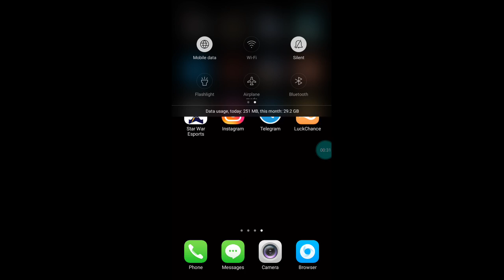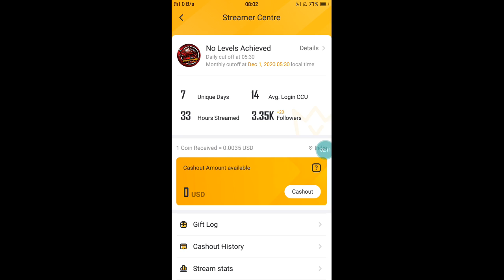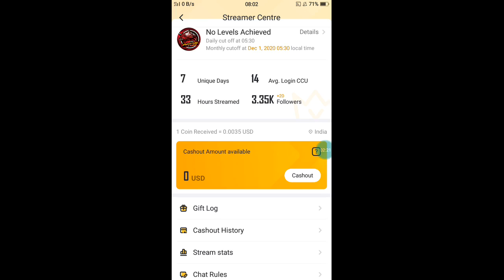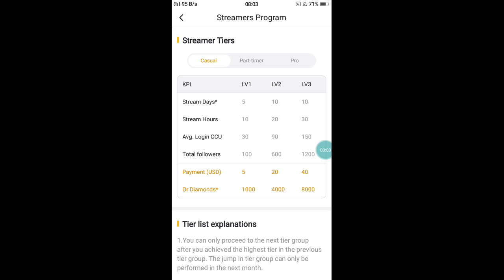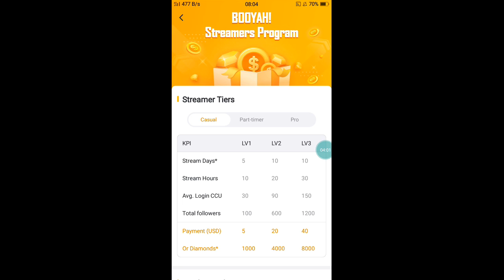Booyah App-ஐ கைவிட்ட TG Kabilan இனி No Live In Booyah Only On Youtube Sorry To Booyah Viewers